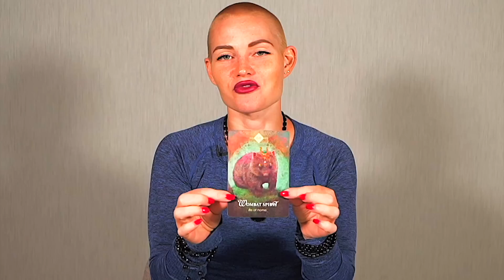SCORPIO — GET READY! — THE SECRET YOU’RE ABOUT TO FIND OUT IS REAL! — SCORPIO NOVEMBER 2022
💎 JEWELRY